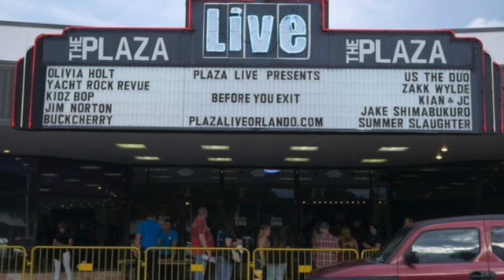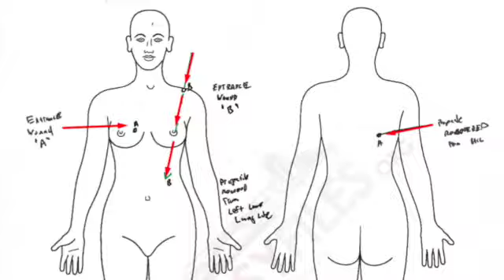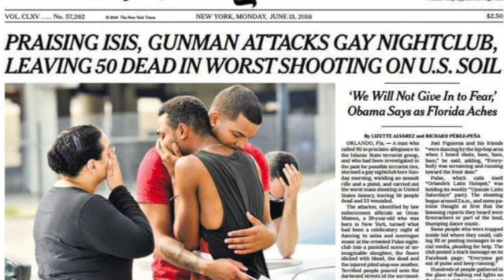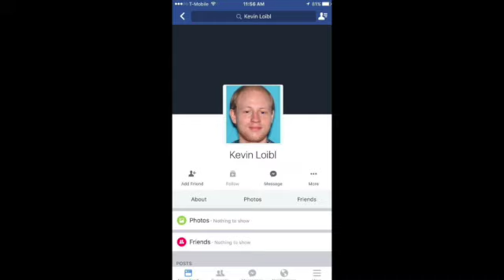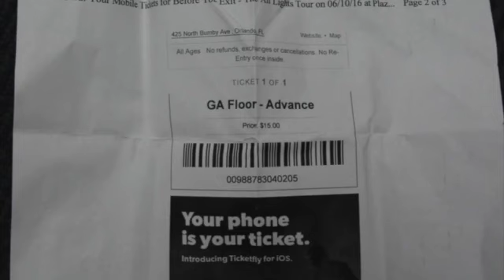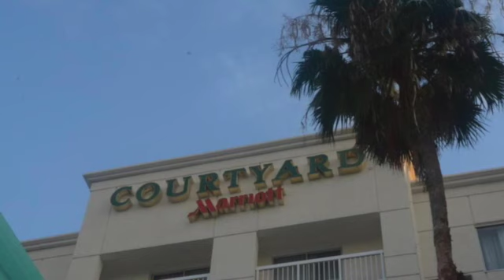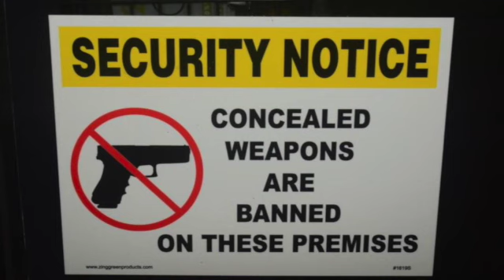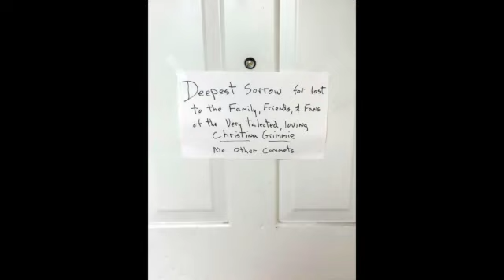The Shooting Of Christina Grimmie